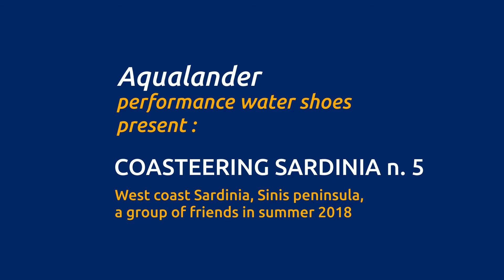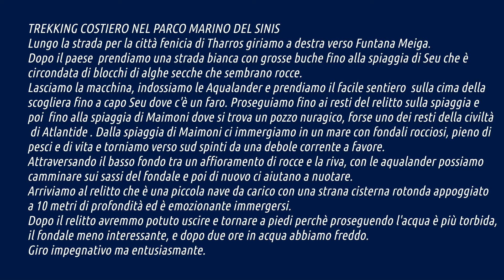COASTEERING SARDINIA n.5 SINIS. Open sea, open water trek in Italy for outdoor swimmers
This the story of a wonderful coasteering trip on the west coast of Sardinia in summer 2018 with Aqualander shoes and friends. Buy Aqualander Zen and Fit from Amazon
In the website, youìll find the story of these shoes and suggestions for many sea and land excursion on the west coast of Sardinia.
Walk well and swim better in the four styles with Aqualander performance water shoes